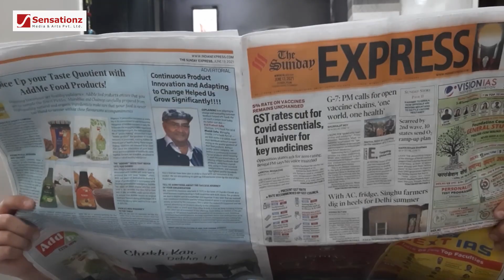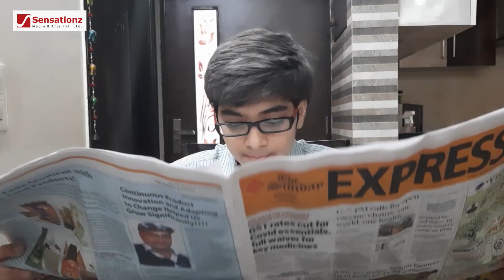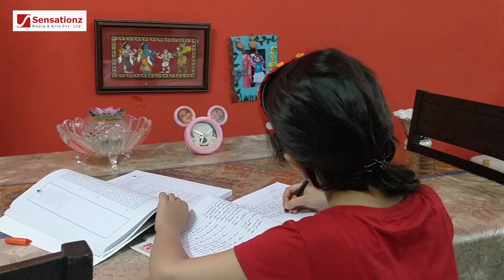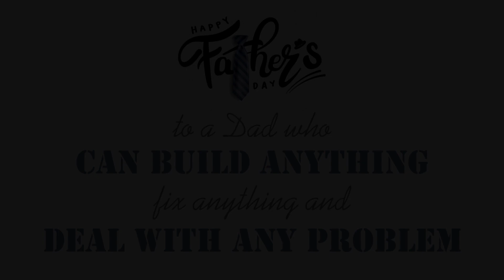A Super Hero | Father's Day Special | Short Film | Happy Father's Day | Sensationz Media & Arts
"A Father doesn't tell you that he loves you. He shows you."

Happy Father's Day to all

On Father's day special we are presenting a new short film "A Super Hero".